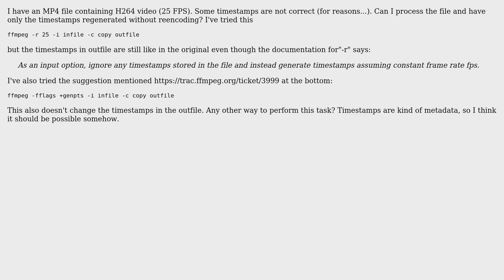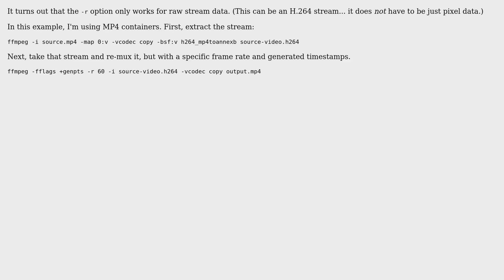FFmpeg: recreate timestamps without reencoding (2 Solutions!!)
FFmpeg: recreate timestamps without reencoding